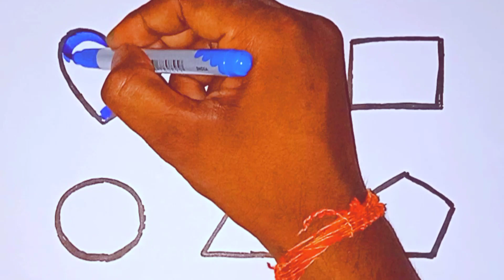Learn New Shapes drawing,Colors for kids|Toddler Learning videos,2d shapessong,preschool learning,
shapes for children, toddler learning videos, shapes song, shapes drawing, 2d shapes drawing,

shapes, Pr kids learning, shapes name, circle heart triangle star square Pentagon, drawing, drawing for kids, kids shapes

Your Query 👇

1. drawing
2. kids shapes
3. 10 shapes
4. achha drawing
5. circle class 10
6. circle triangle
7. drawing drawing drawing
8. shape names
9. triangle
10. mantu study class
11. pentagon
12. shapes name
13. drawing drawing
14. circle and triangle
15. circle drawing
16. square
17. triangle
18. name shapes
19. shapes
20. circle name
21. drawing circle
22. heart drawing
23. name of shapes
24. name of the shapes
25. shapes drawing
26. shapes shapes name circle heart
27. shapesname
28. square square
29. colour for kids
30. draw the shapes
31. drawing for kids
32. heart drawing
33. shapes drawing
34. learning kids
35. 2d shapes
36. circle triangle square
37. colour and shapes for toddlers
38. drawing class drawing class
39. how to draw shapes
40. kids drawings
41. pentagon drawing
42. colour learning video
43. kids education
44. shapes songs
45. kids color
46. shapes for kids
47. color and shapes
48. heart color
49. shapes triangle
50.